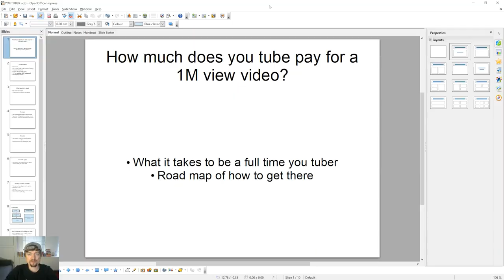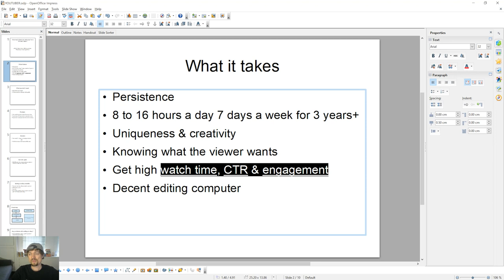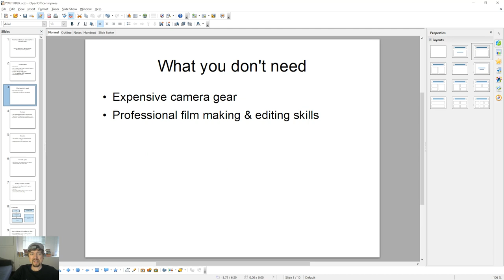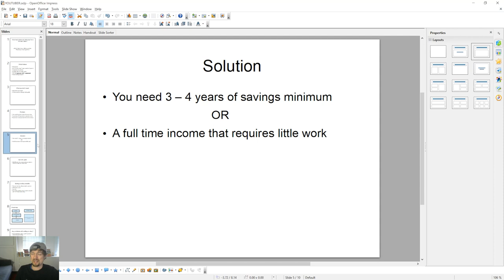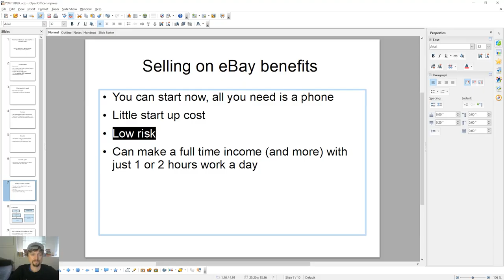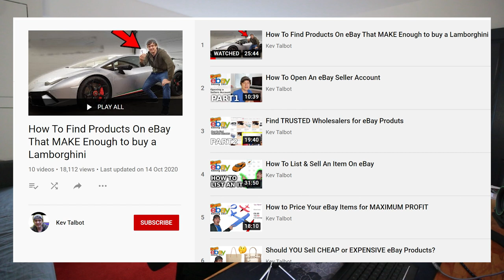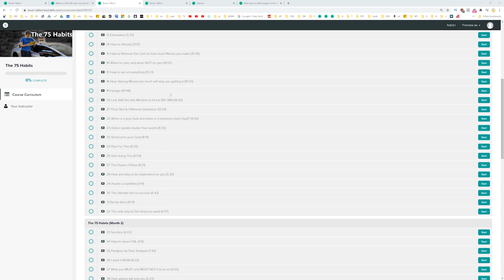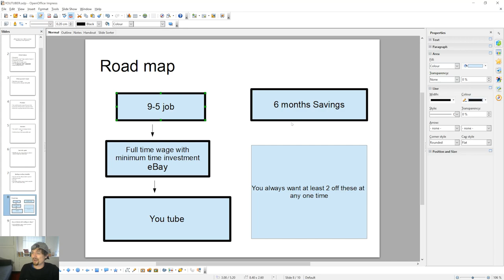How much does YouTube Pay for a 1,000,000 view video?